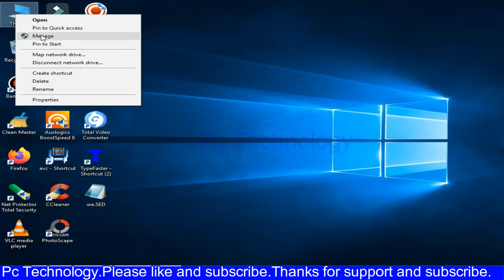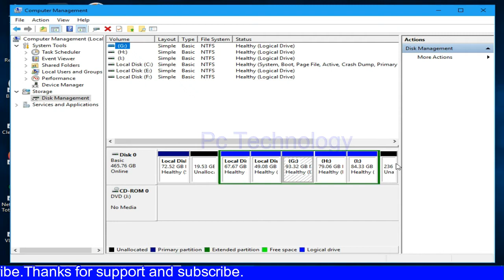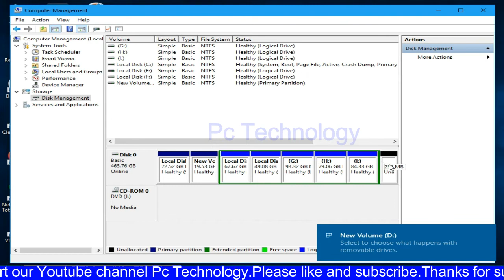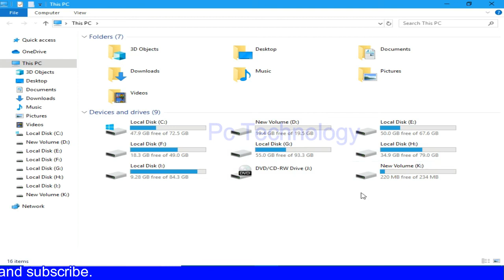FIX The Unallocated Space In Hard Drive Window 11/10 || How to allocate unallocated space windows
How to Allocate the unallocated space in Hard Drive without using any app in windows 11/10
How to fix unallocated space 0mb error while reinstalling Windows
How to check the Unallocated space as a usable hard drive in Windows 10
How to locate the unallocated disk windows 11/10/8.1/7
How to allocate unallocated disk or hard drive Windows 11/10/8.1/7
Fix the problem of unallocated space your hard drive
Fix The Unallocated Space in Hard Drive Windows 11/10/8.1/7 2022
How to allocate unallocated space in windows 11/10 in hindi

[ Music credit ]
YouTube Music
Song: Broken
Artist: Patrick Patrikios
Album: Broken

[ Music credit ]
YouTube Music

[ Music credit ]
YouTube Music